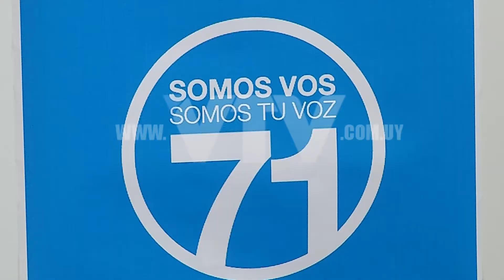VTV NOTICIAS: FÓRMULA BLANCA